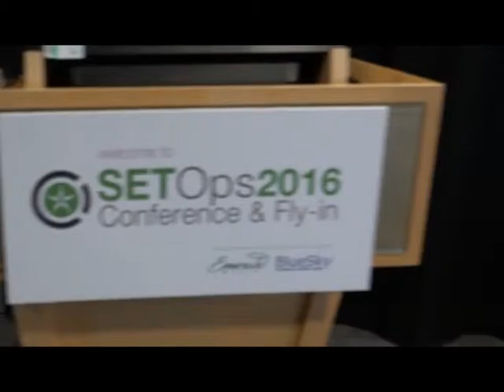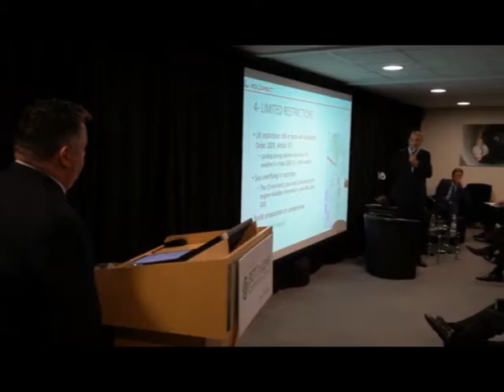GearUp TV talks to Alison Chambers from Emerald Media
Exclusive content about private jets and private aviation. Produced by veteran industry journalist Liz Moscrop in collaboration with top videographers, dedicated to business aviation. We celebrate and share the sheer joy of our business and private aviation universe with you. GearUp.TV is dedicated to solely to corporate aviation, private aviation and general aviation, and is devoted to capturing this amazing world on video. Produced with exceptional quality and standards our own videos cover a vast variety of corporate, private and general aviation content – delving deeper into the stories, and intellectually exploring not just the ’How’ but the ‘Why’, ‘What’ and ‘When’.The brainchild of veteran private aviation industry journalist Liz Moscrop, collaborating with an Billinghurst - Billypix - (operating under GearUp.TV), with input from other highly experienced specialist private aviation journalists.